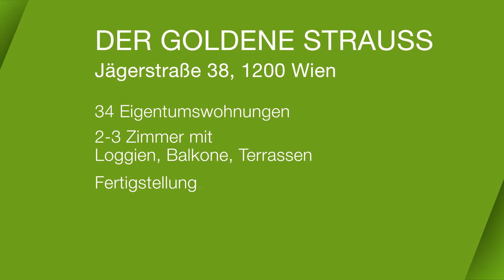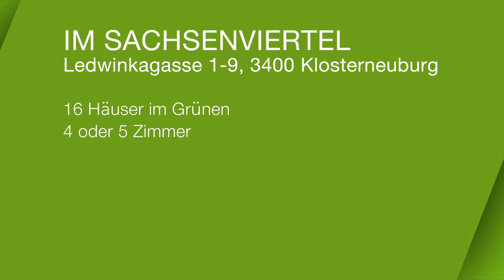WIM TV: Folge 8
WIM-TV ist die Informationsplattform rund um Wohnimmobilien. Hier erfahren Sie alles über aktuelle Wohnbauprojekte, Zahlen, Daten und Fakten zum Wohnungsmarkt und Tipps von Experten.